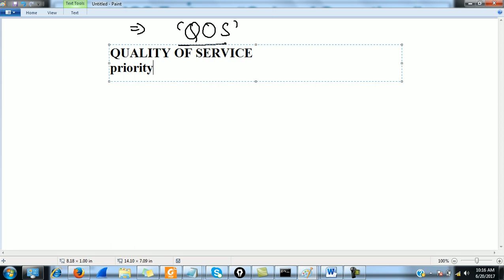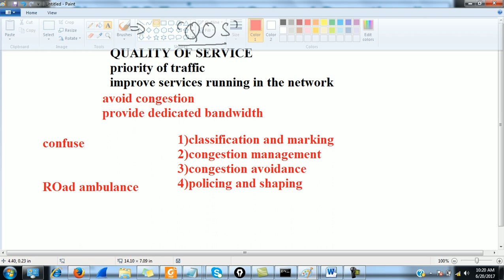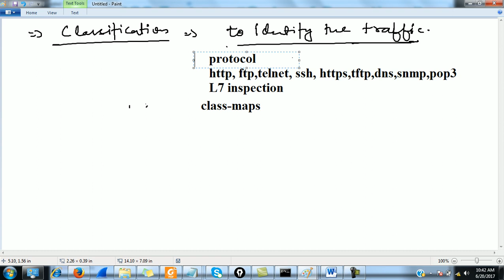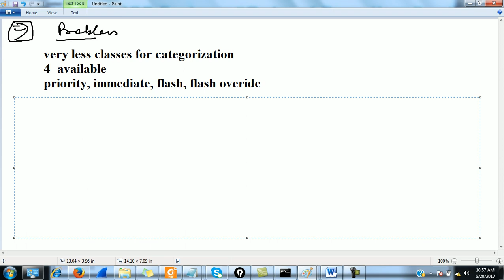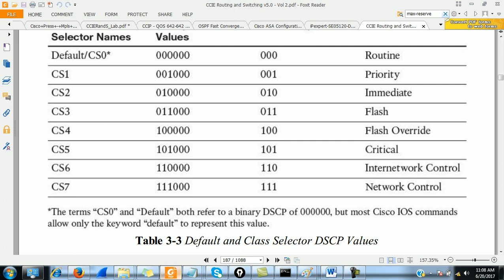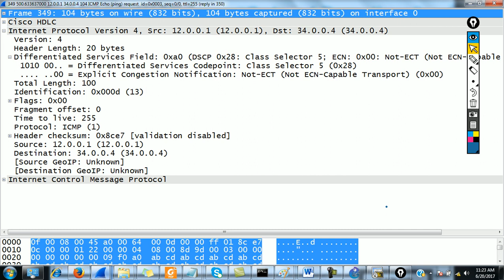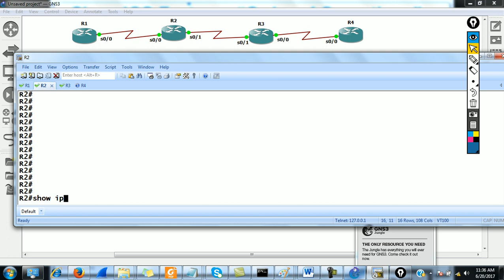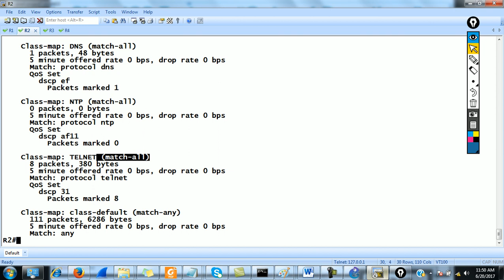QOS CCIE PART 1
CISCO Training